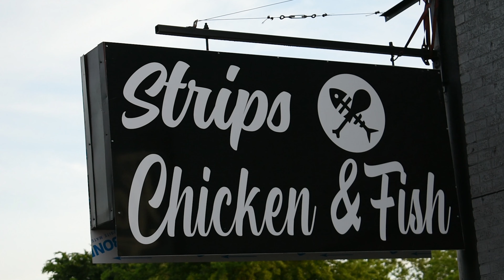Johnathan Lawson (University Of Memphis Commit) Trunk Party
Lawson won 3 state titles at 3 different schools becoming the first player in TN history to accomplish that...The 2020 TN Gatorade Player of The Year finished his prep career at Houston winning another state and garnering state MVP honors...he has committed to play basketball for Penny Hardaway at the University of Memphis where he follows his brother KJ and Dedric Lawson and older brother Chandler will play at Memphis as well next season...